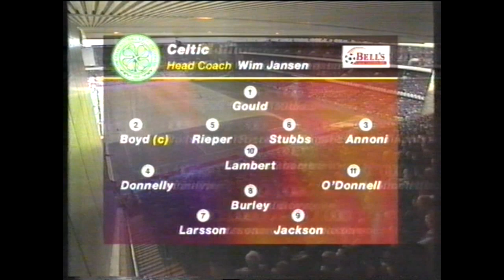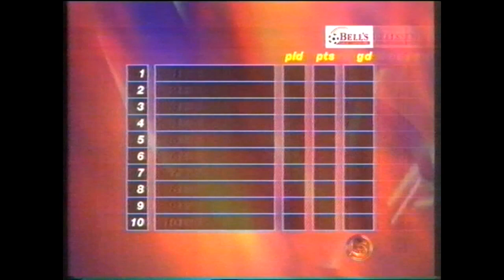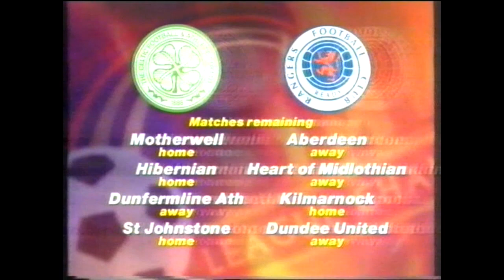Rangers V Celtic 12/04/98